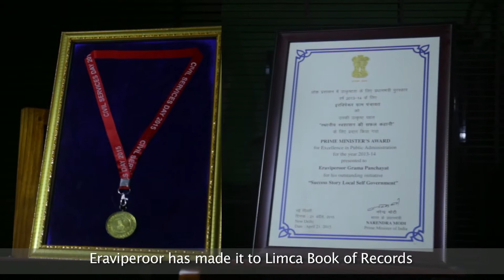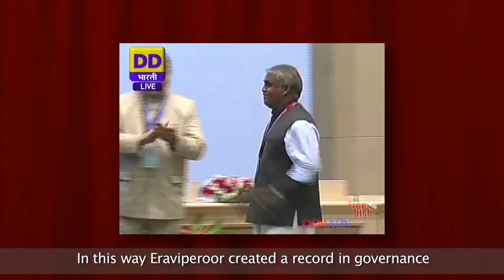ईरावीपरूर पंचायत, केरल -छाया/ Eraviperoor Panchayat, Kerala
इरावीपरूर ग्राम पंचायत, सर्वश्रेष्ठ लोक प्रशासन के लिए प्रधान मंत्री पुरस्कार विजेता, दूसरों के लिए अनुकरणीय अभिनव उपाय प्रस्तुत करती है
Eraviperoor Gram Panchayat, a Prime Minister  award winner for Best Public Administration presents innovative measures for other to emulate